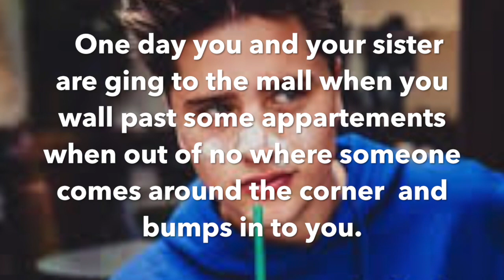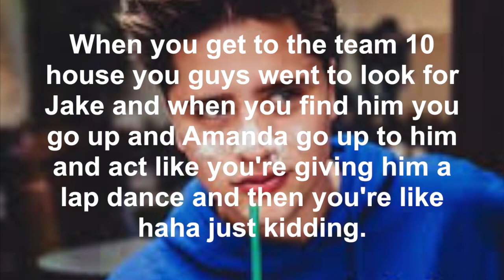imagine martinez twins part 1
This video is about imagine martinez twins part 1